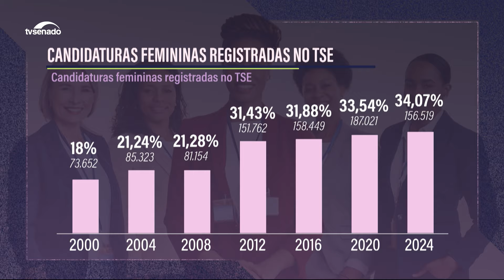Eleições e diversidade: representatividade das mulheres, negros, indígenas e da comunidade LGBTQIA+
Quais são os desafios para assegurar a diversidade nas eleições brasileiras? Esse é o foco deste Assunto Especial Eleições, que entrevista a professora de ciência política Danusa Marques.  A lenta evolução das candidaturas femininas, mesmo após as cotas de gênero é uma das questões destacadas. Discute-se também o aumento da representatividade negra com a Emenda Constitucional 111/2021. E ainda a participação indígena e as iniciativas da Justiça Eleitoral e os principais desafios enfrentados pela comunidade LGBTQIA+ na busca por representação.